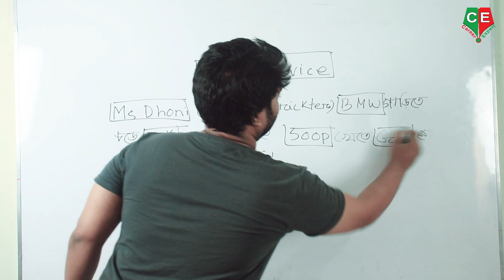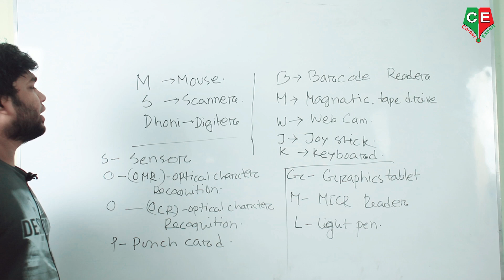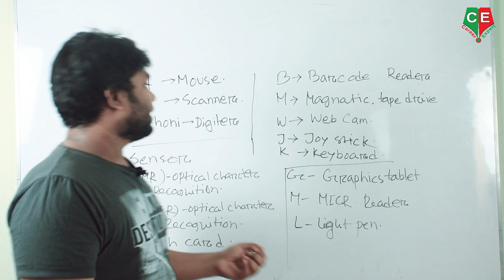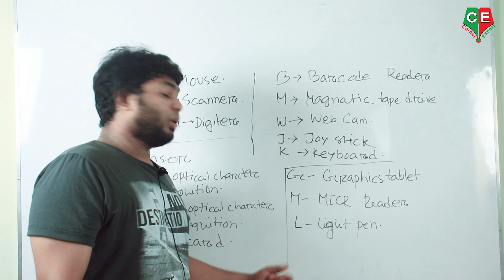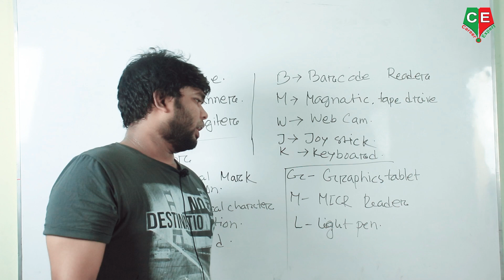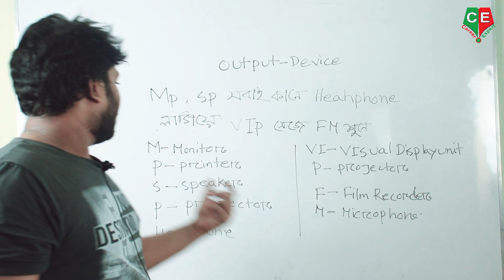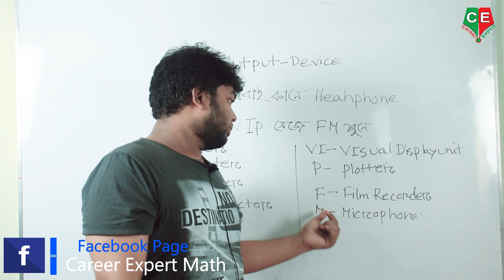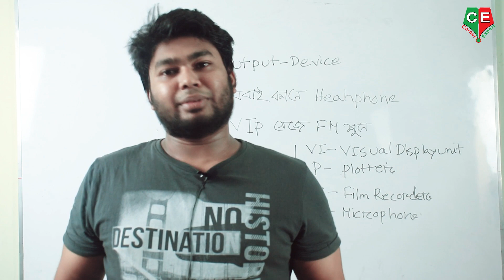Input & Output Device II ইনপুট ও আউটপুট ডিভাইস II মনে রাখার কৌশল ।। Career Expert